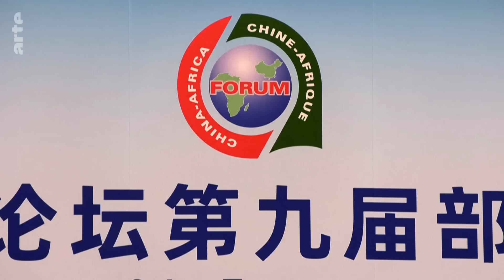Sahel: Der vergessene Krieg | ARTE Hintergrund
Es ist ein vergessener Krieg: der Konflikt in der Sahelzone. Dabei ist die Region der Welt am schwersten vom Terrorismus betroffen. Islamistische militante Gruppen, Tuareg-Unabhängigkeitskämpfer, kriminelle Banden und Söldner-Truppen kämpfen um Macht. Im Hintergrund bulen die Großmächte um Einfluss, die Kontrolle der Bodenschätze und der Migrationsströme.